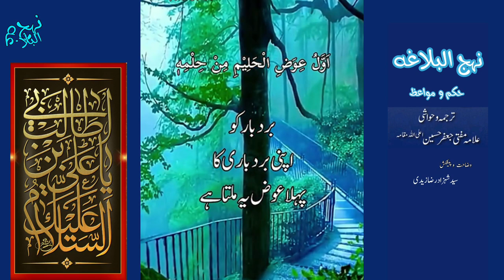Nahjulblagha Hikmat 206 | علم و بردباری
Refrance : Nahjulblagha Hikmat
Tarjuma o Hawashi : Allama Mufti Jaffar Hussain a
Voice : Syed Shahzad Raza Zaidi
Edit : Syed Shahzad Raza Zaidi
presentation : Syed Shahzad Raza zaidi
sharhe nahjul balagha
nahjul balagha khutba
nahjul balagha
Islam
syed razi
سید رضی
علم و بردباری
ilm o burdbari